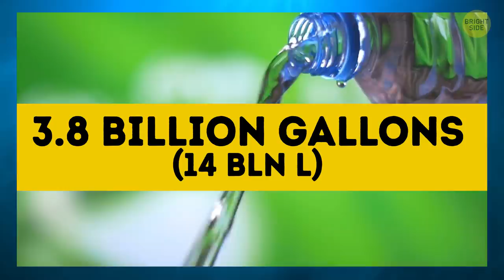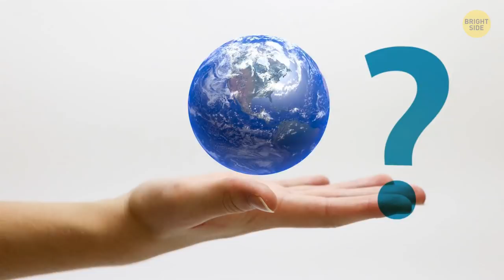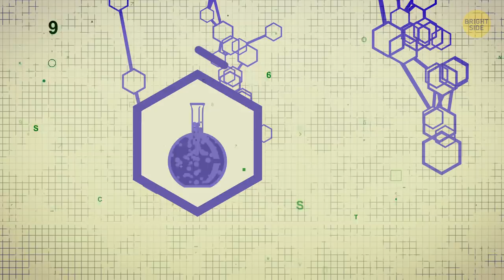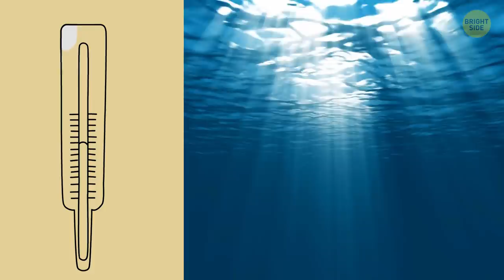What If Ocean Water Lost Its Salt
Lots of people on certain parts of continents don’t have access to fresh water from rivers or lakes, and this crisis is getting more and more serious each year. Every 7th person on the planet suffers from a lack of access to clean drinkable water right now. And some experts say that as the world population doubles by 2030, that statistic will skyrocket to one-half!

Actually, 97% of all the water on the planet has always been briny, and you can safely assume that it’s this way for a reason. …So magically pushing a button to make it fresh water in this hypothetical situation would be devastating for life on this planet. And here's why.

TIMESTAMPS:

Why the ocean is salty 1:44

Was seawater originally fresh? 3:08

Food chains would be destroyed 4:15

How the climate would change 5:36

SUMMARY:
- Rivers constantly bring fresh water to the oceans. You’d think these sources would dilute the sea and decrease the salt content. But in fact, it’s quite the opposite. Water in rivers is also brackish – it’s just 70 times less salty than in the ocean.
- Each year 4 billion tons of salt are carried into the ocean just from rivers alone. If you keep doing that for the billions of years this planet has been in existence, you can imagine how much salt would gather there.
- Sea salt derives from a hydrochloric acid, while river salts are from carbonic acid.  More scientists today believe that the oceans have been salty from the start because of volcanic activity.
- The most obvious consequence is that the innumerable forms of marine life can only exist in briny water – they wouldn’t survive in fresh water.
- Without them, we’d lose this source of food, which would have a serious impact on not only the countries that are highly dependent on their fishery sectors, but also those they export to!
- Like animals, algae are capable of feeding on organic material in their environment. Like plants, they take part in photosynthesis. They play a huge role in sustaining life because of this.
- Ocean currents make the climate on earth a lot more tolerable and suitable for living. Take salt from the oceans, and the currents will disappear. Salt water has a much lower freezing temperature too. Without the salt, bigger parts of the oceans would turn to ice during the winter.
- Plus, all that salt would eventually start appearing right back in the oceans! Minerals from the Earth’s crust would start dissolving into the sea again, and oceanic floor vents would also pump minerals into the water.

East News